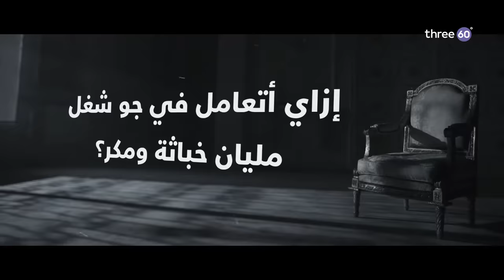إزاي أتعامل في جو شغل مليان خباثة ومكر؟ - مصطفى حسني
إزاي أتعامل في جو شغل مليان خباثة ومكر؟